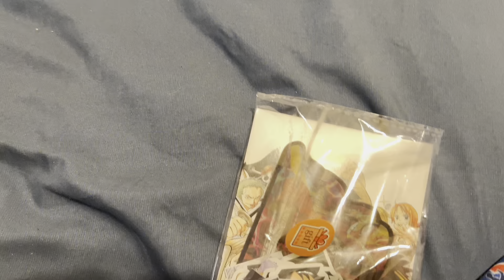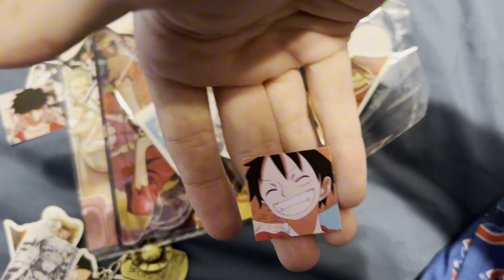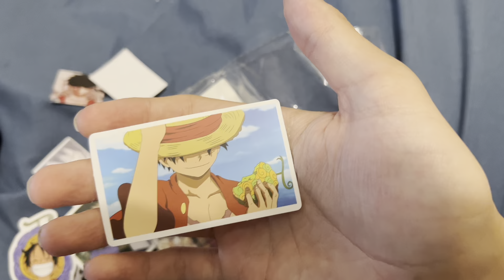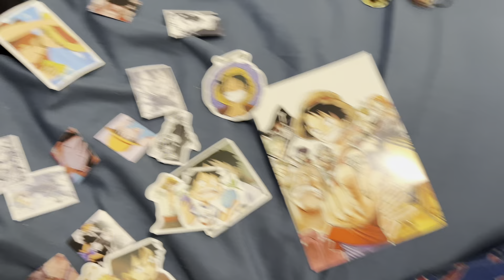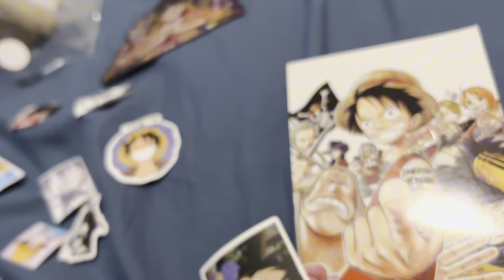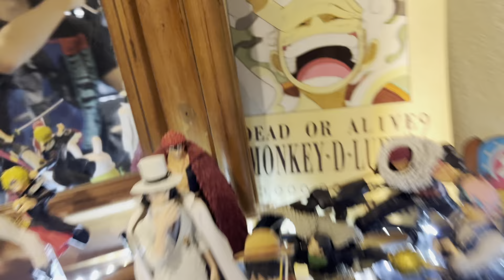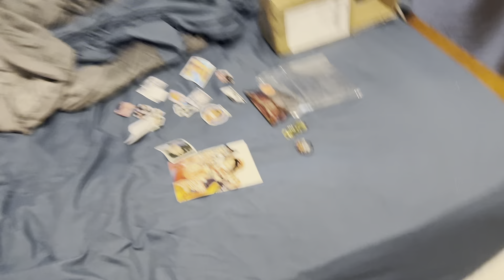GOT MY PACKAGE FROM BEAR STUDIO